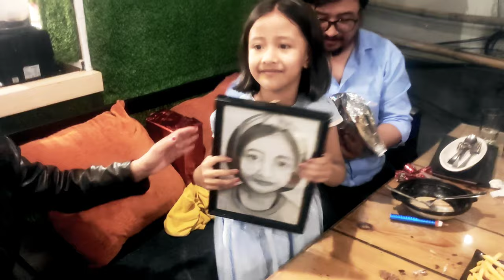Avigya's Birthday Special || 6th Birthday || Celebration at the Burger House Radhe Radhe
Avigya's 6th birthday celebration at the burger house and the crunchy fried chicken on September 13, 2021,  monday at the burger house and the crunchy fried chicken Radhe Radhe Madhyapur Thimi.

We'll Always Try Our best To Entertain You, Thank You

Original Song in this video and Credit

Song: Budinya Bhintuna
Singer: Suraj Bir Bajracharya
Liscence and YouTube by: Songs Nepal
copyright: Songs Nepal

Music Arranger : Jugal Dangol
Composer : Mangal Dhun
Recording : Arto Music Recording Studio
Wadhyawadan : Rabin, Laxmi Parsad, Khagendra, Saimik

Direction / Edit : Ricky Karmacharya
Camera : Amar Chitrakar / Sonish Suwal
Post Production : Little Media Pvt. Ltd

 IMPORTANT NOTE
 "I have seen this and wondering would ni it be "Fair Use" if i done a reaction to another Youtube video, non-profit it and gave credit would that be fair use?"

* Note: This video is uploaded to 'Nikosera YT' Online by acquiring all necessary copyrights. Uploading to other websites and YouTube channels is strictly prohibited, embedding is allowed.